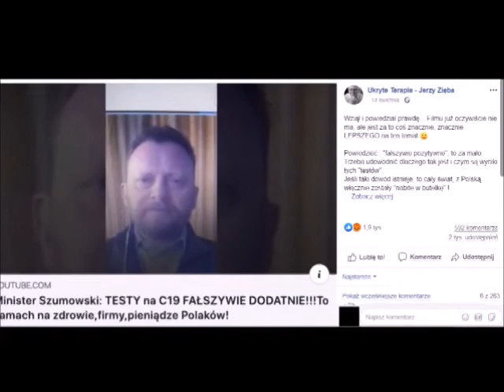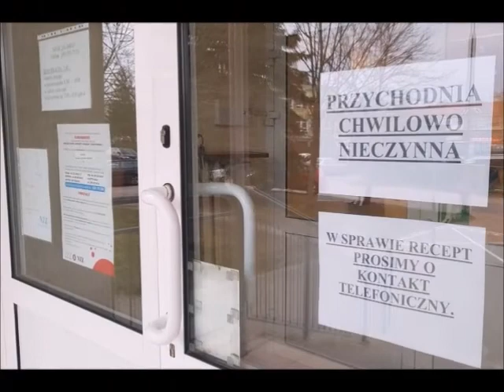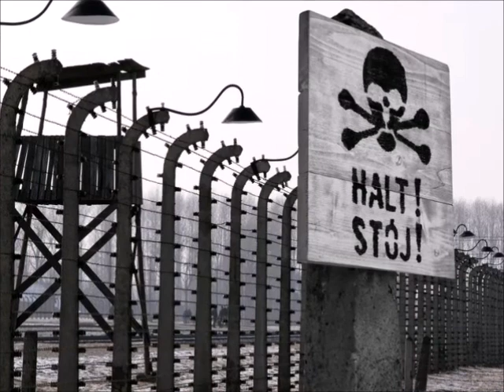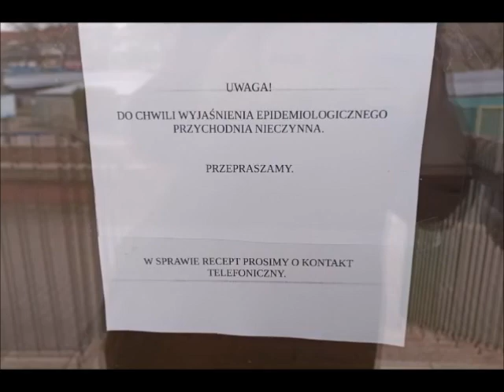Doktory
Zbigniew Piaskiewicz  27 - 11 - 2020
Dziękuje